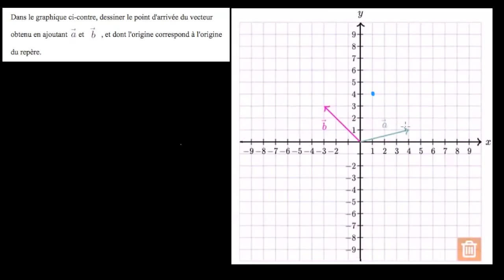Construire la somme de deux vecteurs donnés dans un repère